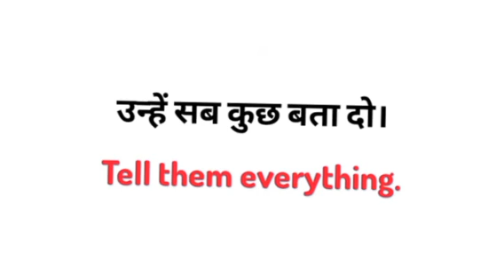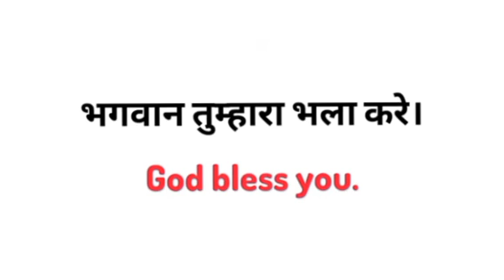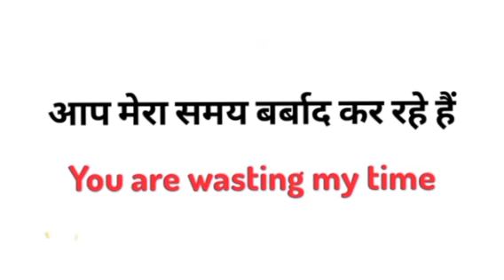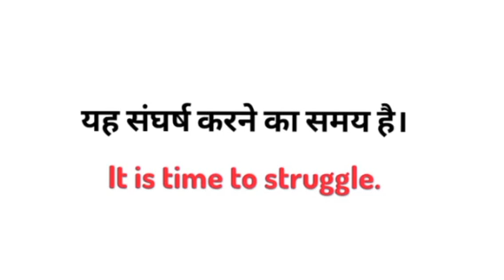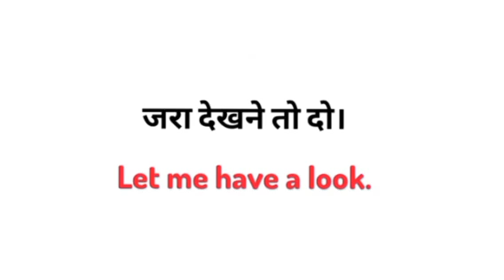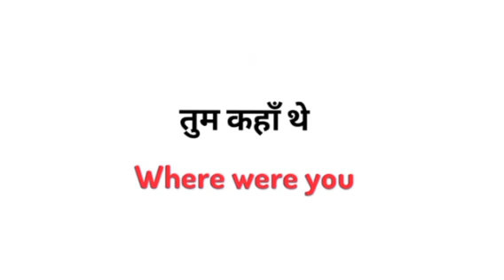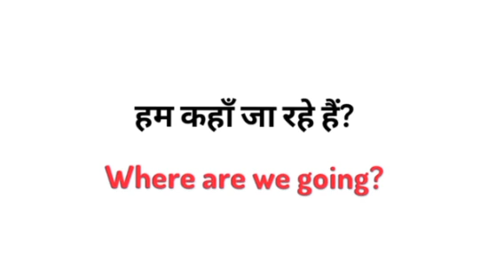💯 घर बैठे अंग्रेजी सीखे / English speaking practice for beginners / Lovely English 2.0# english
daily use english words with